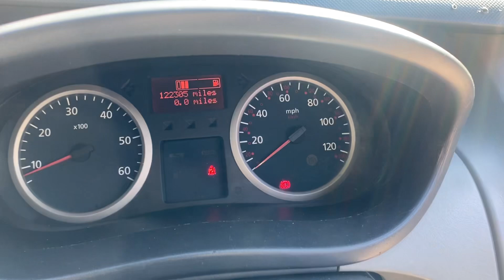Renault Trafic BF11 AYE